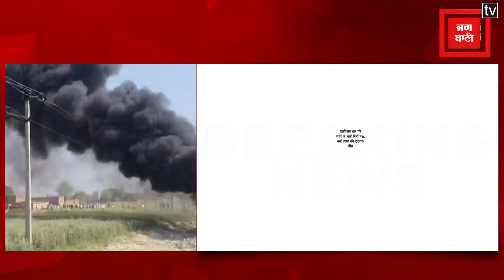हाईटेंशन तार की चपेट में आई मिनी बस, कई लोगों की दर्दनाक मौत, कोपागंज से बरात लेकर मरदह आ रही थी बस